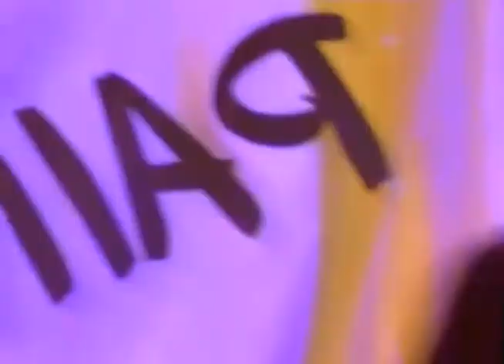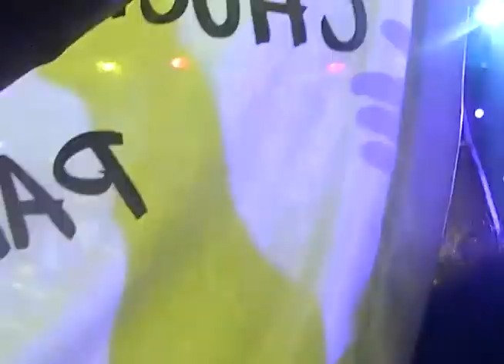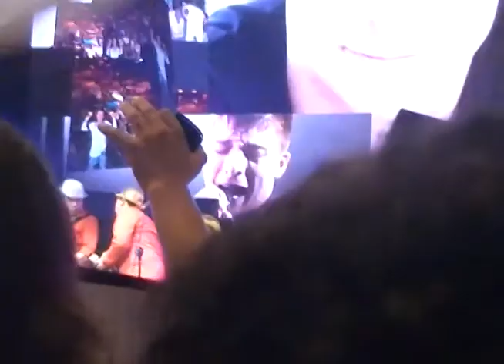6 -DAMIAN CORDOBA EN VILLA MARIA 2014 -TE PIDO NO ME DEJES- LA MURALLA- DESESPERADO- ALGARABIA